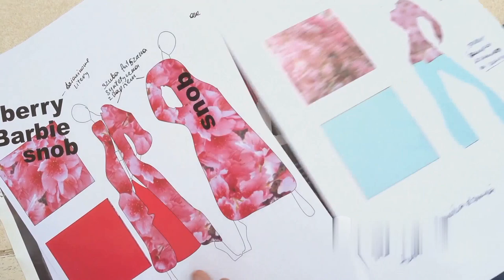Dolce & Gabbana brend history/movie one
Dolce & Gabbana is an Italian luxury fashion brand founded in 1985 by Domenico Dolce and Stefano Gabbana. The brand is known for its glamorous and sophisticated designs, which often incorporate elements of Italian heritage and culture.

Domenico Dolce was born in Polizzi Generosa, Sicily, in 1958, while Stefano Gabbana was born in Milan in 1962. They both met in Milan while working as assistant designers for different fashion houses. After establishing a personal and professional relationship, they decided to launch their own brand.

Their first collection, presented in October 1985, was inspired by the 1940s Hollywood glamour. It was mainly comprised of tailored suits, adorned by sensual and feminine details. The collection was an instant success, and Dolce & Gabbana quickly gained recognition on the international fashion scene.

Throughout the years, the brand expanded its offerings to include women's wear, men's wear, accessories, shoes, and fragrances. Dolce & Gabbana's designs are known for their use of luxurious fabrics, intricate details, and impeccable craftsmanship.

The brand has a strong connection to Italian culture, frequently drawing inspiration from Sicilian traditions, religious iconography, and historical motifs. Dolce & Gabbana often incorporates elements such as lace, floral prints, and embellishments into their collections, reflecting a romantic and sensual aesthetic.

Over the years, Dolce & Gabbana has dressed numerous celebrities and gained a loyal following, with its designs regularly gracing red carpets and fashion magazines. The brand has also collaborated with other luxury labels and designers, including Smeg, Madonna, and more.

However, Dolce & Gabbana has faced controversies along the way. In 2018, the brand received backlash for releasing a controversial advertisement perceived as racially insensitive. They have also been at the center of controversies surrounding cultural appropriation and insensitive remarks made by the designers.

Despite these controversies, Dolce & Gabbana remains a prominent figure in the fashion industry, staying true to its glamorous and Italian heritage-inspired aesthetic. The brand continues to create luxurious and sophisticated designs loved by fashion enthusiasts worldwide.